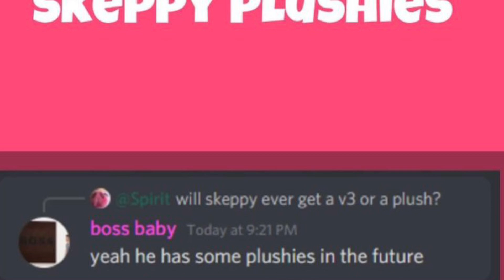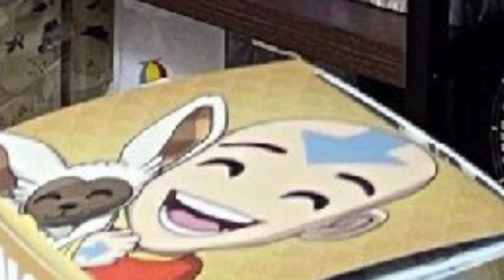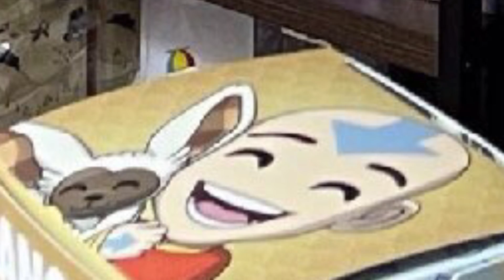Insane amount of Youtooz leaks